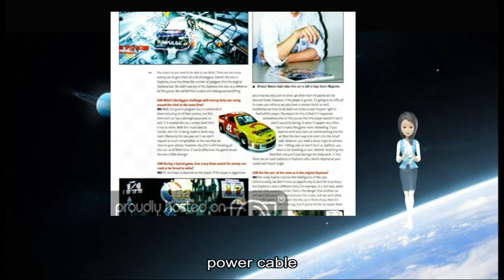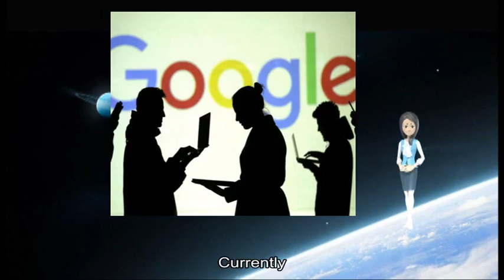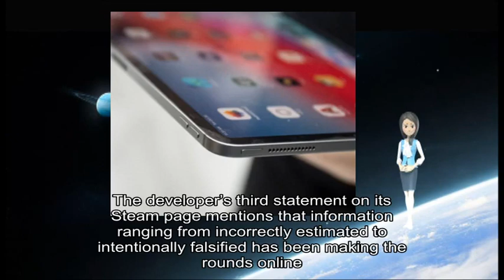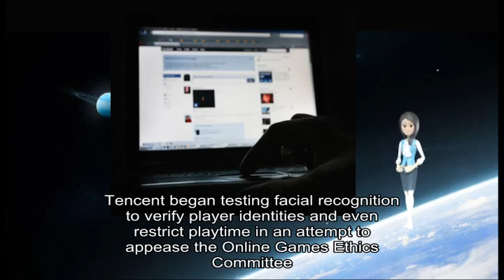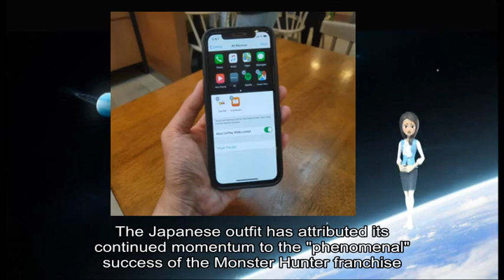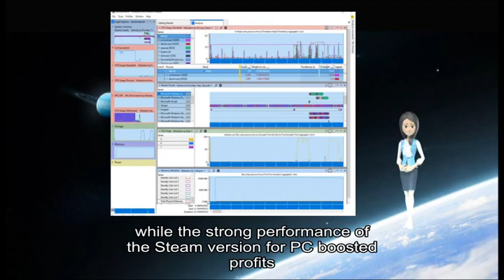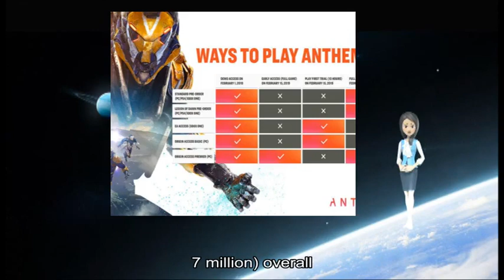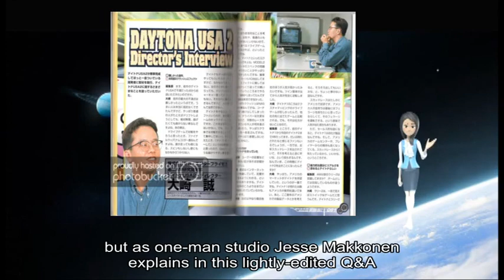04012019 Gamasutra - Sega joins the mini-console revolution with Genesis M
game information about: Sega, mini-console revolution, Sega Genesis Mini, ditty version, classic 16-bit console, Genesis Mini, September, full game roster, Sega, fan favorites, Sonic, Hedgehog Altered Beast Ecco, Dolphin Castlevania Bloodlines, ToeJam, Earl, classic 3-button, control pads, HDMI, cable power cable, USB, power adapter, Genesis Mini, PlayStation Classic NES Classic, SNES Classic, Nintendo, 's mini-consoles, review bombing, Candle, Devotion, Taiwanese, According, Eurogamer, small art asset, years-old meme, Chinese president, Xi Jinping, Chinese government ’ s, censor-driven ban, Winnie, Pooh, small art asset, game studio, inappropriate images, Candle, quick fix, Candle, Steam, final game, online eyes, Devotion, Steam, reviews plummet, Currently, negative reviews, positive ones “, art material, own tasks, private report, February, art material, Upon, art material, hour ”, Candle, matter “, full responsibility, sensitive art material, position “, review bombing, Candle, Indievent, Winking Skywalker, “ relevant loss ”, major Chinese social media site, Weibo, developer ’ s, Steam, page mentions, rounds online, game ’ s core message ”, China, new game releases, December, Online, Ethics, Chinese tech, Tencent, Chinese regulators, license consideration, China, game approvals, Reuters, State Administration, Publication, Film, Television, industry leader, Tencent, mobile revenue, overall value, Tencent, facial recognition, player identities, Online, Ethics, Chinese officials, video games, country 's youth, Regulators, Tencent, popular games, China, Fortnite, PlayerUnknown, Battlegrounds, Monster Hunter, Capcom, profit levels, According, Capcom, 's financials, December, net sales, percent year-on-year, Digging, company 's digital contents division, video game operations net sales, percent year-on-year, Monster Hunter, Monster Hunter, new audience, PC, lifetime sales, Monster Hunter, PlayStation, Xbox, phenomenal success, previous fiscal year, user base, strong performance, Steam, PC, Monster Hunter Generations Ultimate, Nintendo Switch, Japan, robust sales, consistent popularity, Capcom, sales performance, Mega, Fighter, Collection Onimusha, Mega, X Legacy Collection, high-margin catalog titles, Looking, net sales, fiscal year ends, March, Vivendi, Ubisoft, years-long saga, Assassin, ’ s, Creed, hostile takeover, Reuters, Vivendi, Ubisoft, ~ $, capital gain, ~ $, overall “, Vivendi, Ubisoft, Ubisoft, years ”, company “, Vivendi, Gameloft, global leader, mobile video games confirms, video games sector, Vivendi, Ubisoft, hostile takeover, Up, March, percent ownership mark, ’ ve, French, Ubisoft, Guillemot, company ’ s head, studio 's independence, Steam, horror games, Distraint, series stands, creepy monsters, oppressive atmosphere, corporate hegemony, ’ s, ’ s, one-man studio, Jesse Makkonen, Q, series ’ success, careful experimentation, art styles